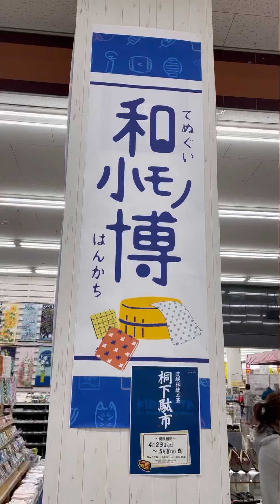Loja de objetos tradicionais japoneses no Japão - Cathcart Júnior